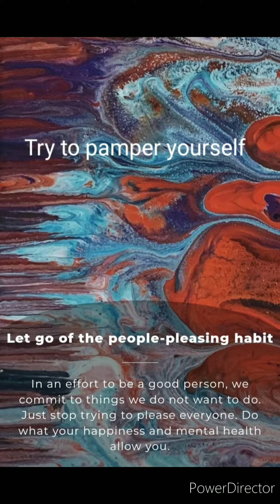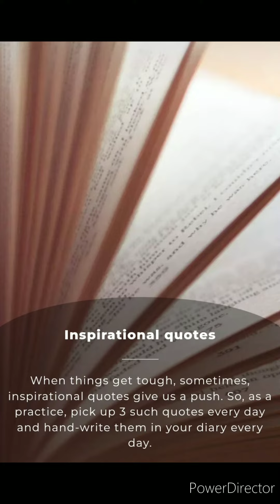Tips to make yourself mentally Strong | Ladies Trends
Tips to make yourself mentally Strong
how to become strong
how to become mentally strong
how to make your mind strong